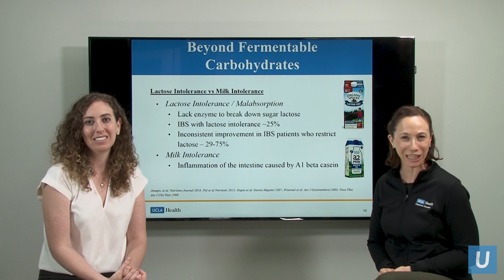What is Lactose Intolerance? | UCLA Digestive Diseases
UCLA digestive dietitians Janelle Smith, RD, and Nancee Jaffe, RD
talk about lactose intolerance and how to address it.